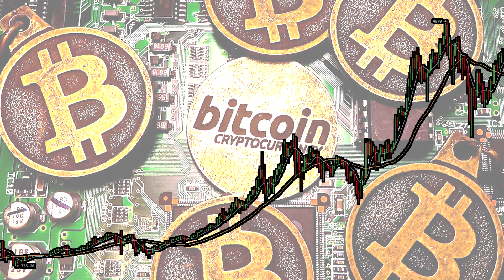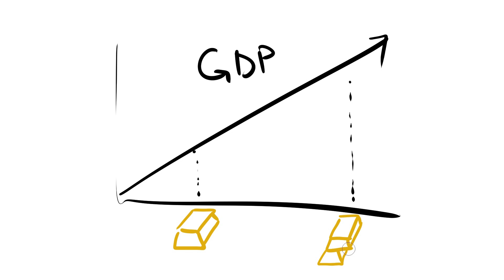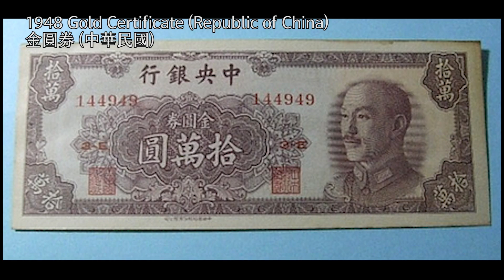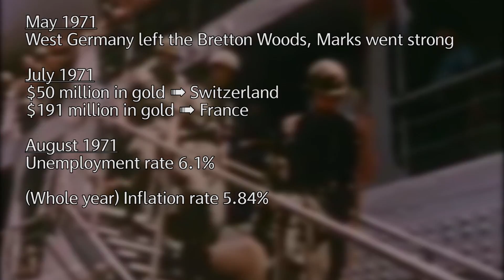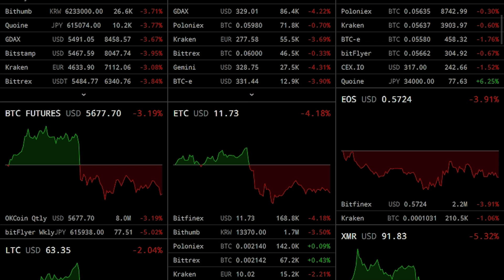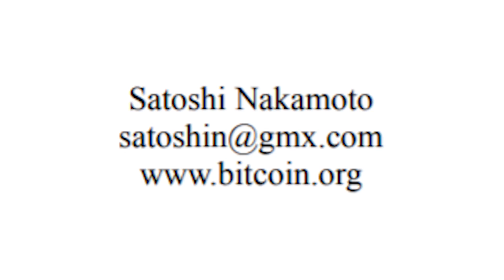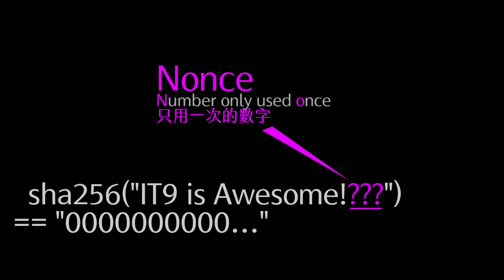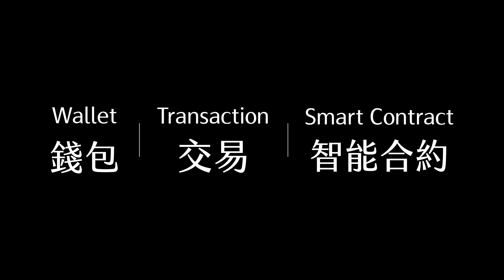19分鐘直接話你知乜係: 貨幣和比特幣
一個Bitcoin應該值幾錢，以及貨幣嘅簡史
準確又唔複雜嘅Bitcoin和區塊鏈技術介紹短片